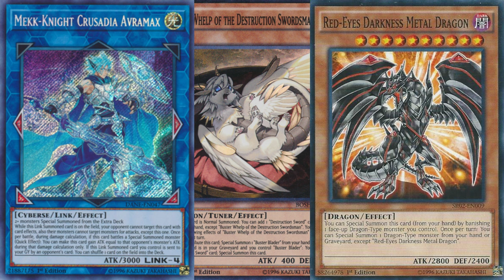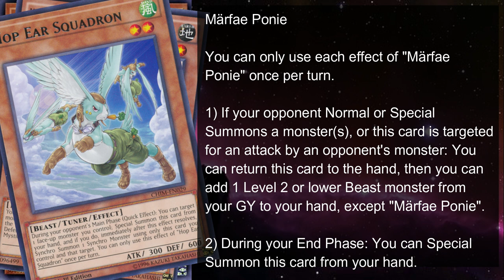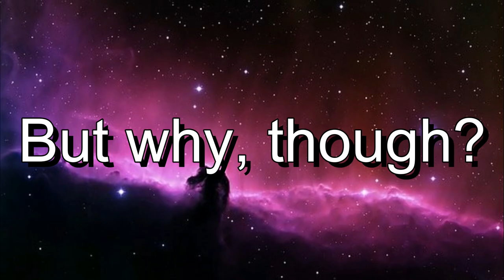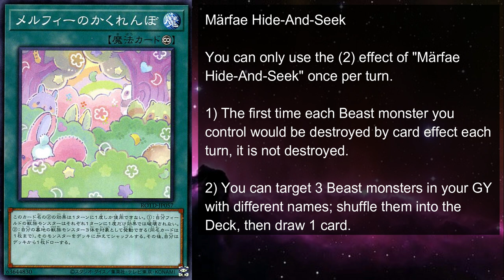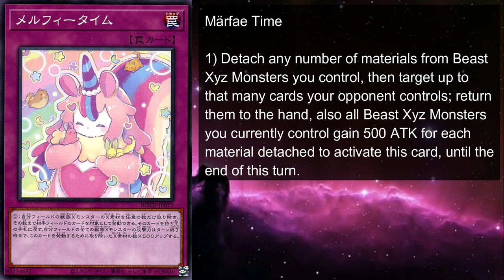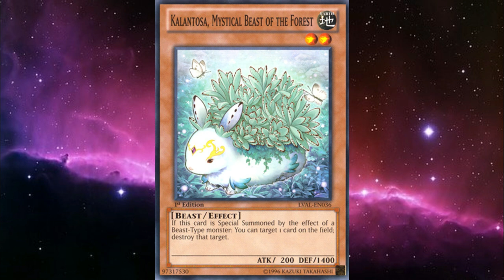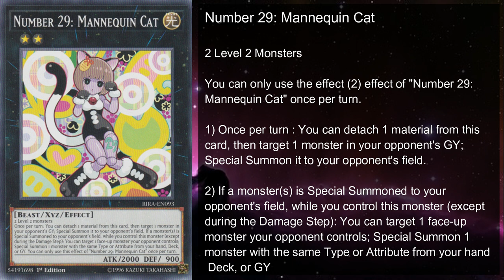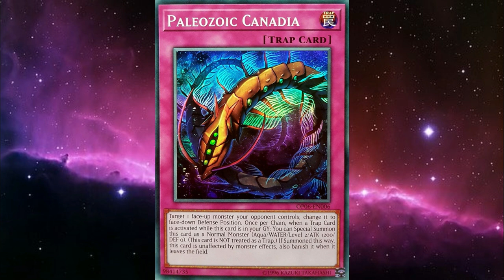Melffy Explained In 14 Minutes: Yu-Gi-Oh Archetype Analysis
Hello everyone! GoldenNova here! I loves me some cute monsters, and Marfae are full of them! Come check out how the theme operates, and what cards we can use to maximize their might!

Credits:

Thumbnail and Chibis: DelilahUnknown